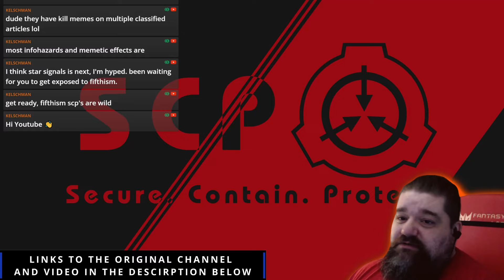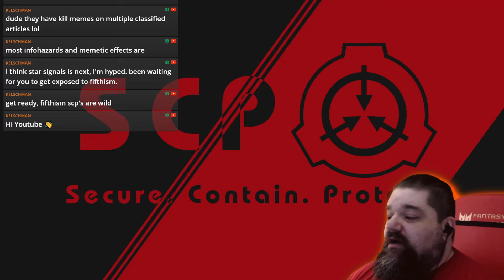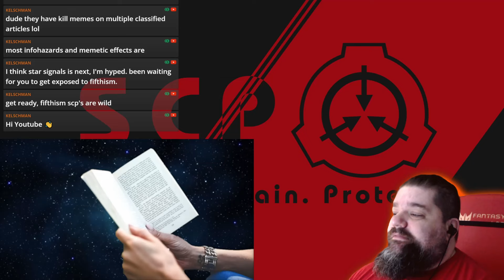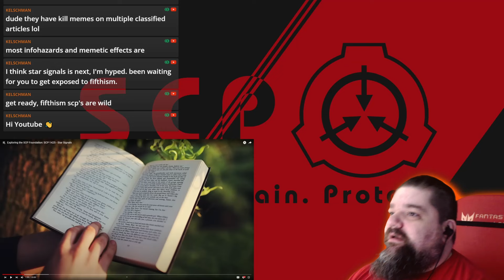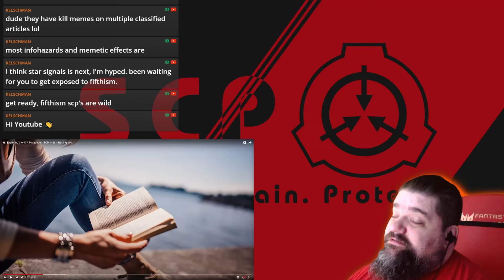Reacting to SCP-1425 - Star Signals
Today we jump back into the SCP universe as we check out Reacting to SCP-1425 - Star Signals